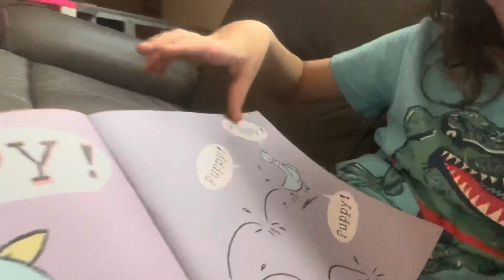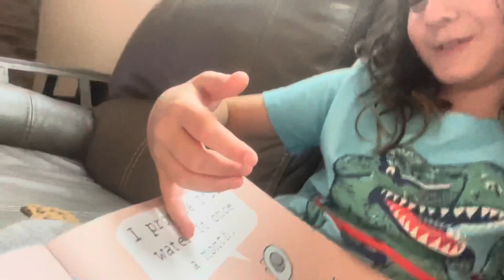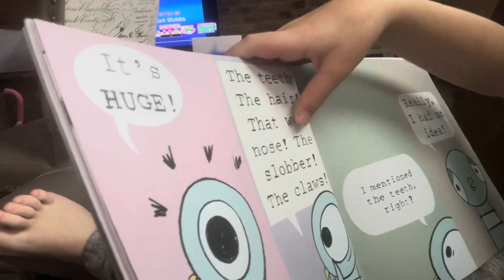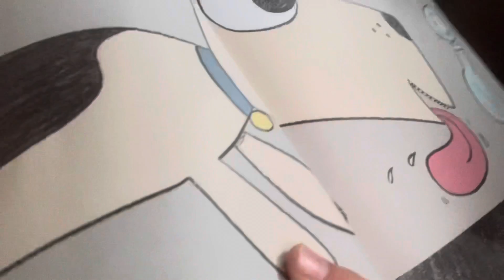Pigeon wants a puppy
Frankie reads pigeon wants a puppy